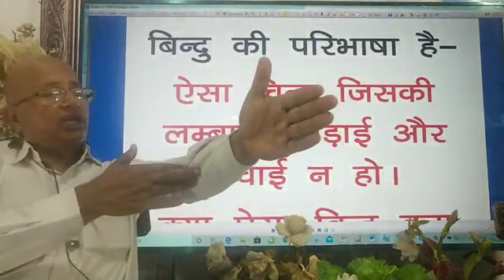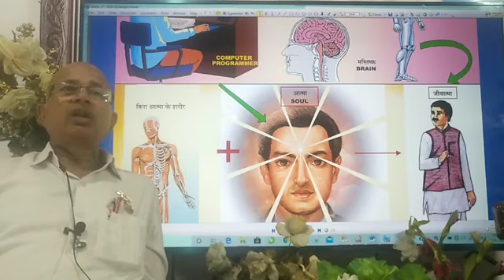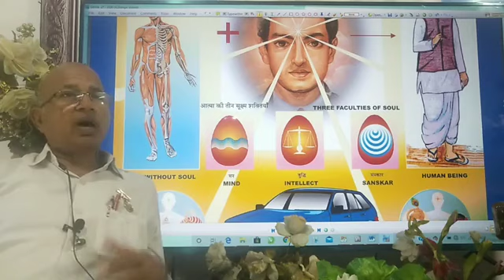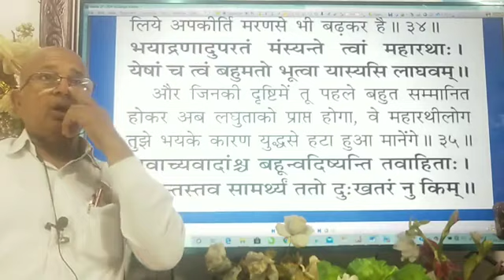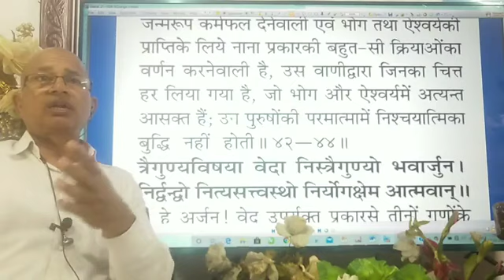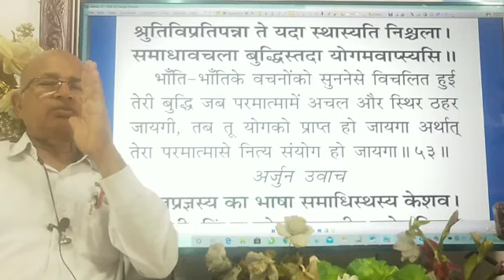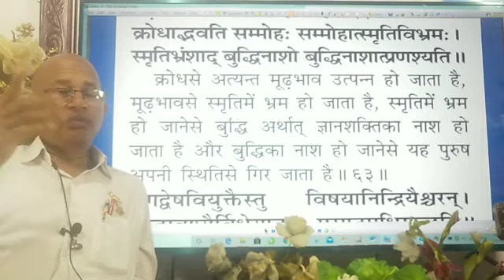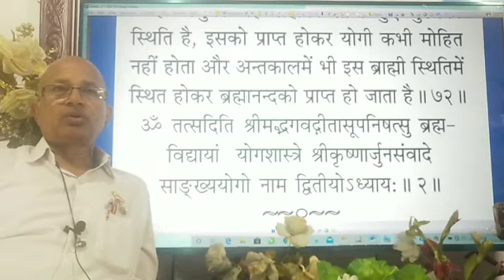गीता का सत्य ज्ञान /अध्याय -2 / सांख्य योग पार्ट -2 / True Knowledge of Geeta/ BK Dr Surender Sharma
who is the sermonizer of Geeta श्री कृष्ण ने अर्जुन को गीता का ज्ञान दिया वास्तव में गीता ज्ञान देने वाला है शिव परमात्मा श्री कृष्ण तो पहला अर्जुन है जिसने गीता का ज्ञान दिया और  100% पवित्र बनता है इसलिए उसे सोलह कला संपूर्ण कहा जाता है विषाद योग में अर्जुन के दुखी होने पर श्री कृष्ण प्रति समर्पण दिखाया है/sri krishna/God father Shiv/ Sermonize of true Gita /sankhyyog/ budhiyog /karm yog/ rajyog /supreem soul /devotion  and devotee/